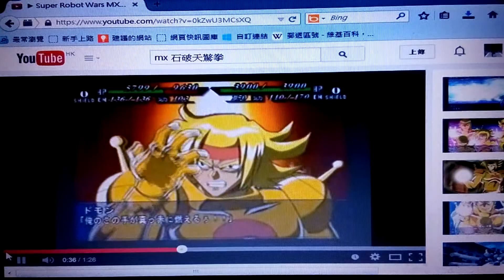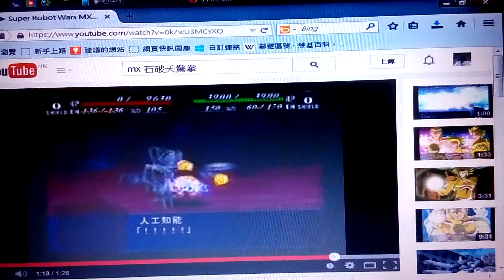srw mx god gundam 石破天驚拳 domon voice acting by hongkong boy 《panpan》